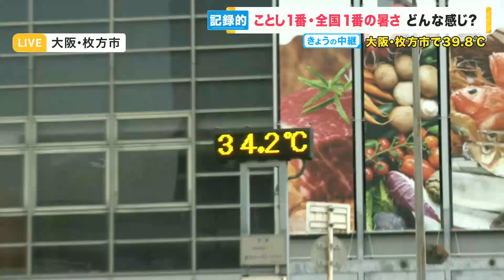【中継】災害級の暑さ！大阪・枚方市で最高気温39.8度【関西テレビ・newsランナー】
メインキャスター：吉原功兼
情報キャスター：竹上萌奈・谷元星奈・橋本和花子
フィールドキャスター：坂元龍斗
気象予報士：片平敦
解説デスク：神崎博・加藤さゆり